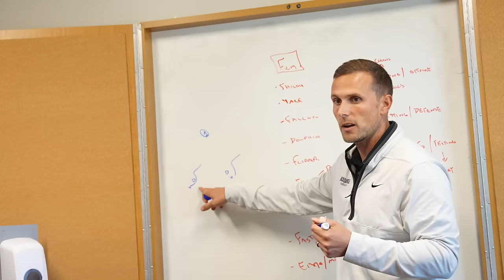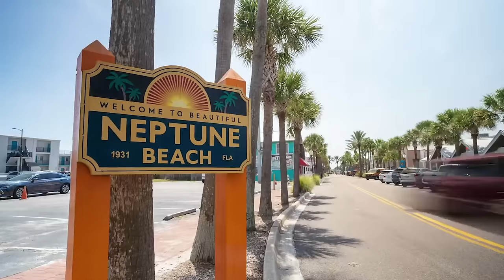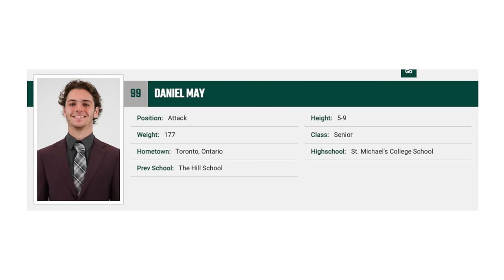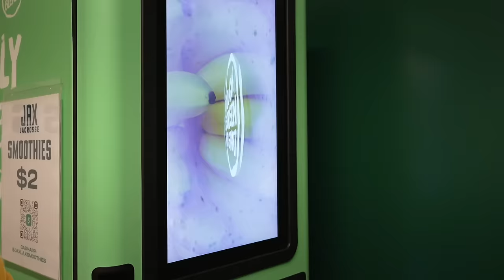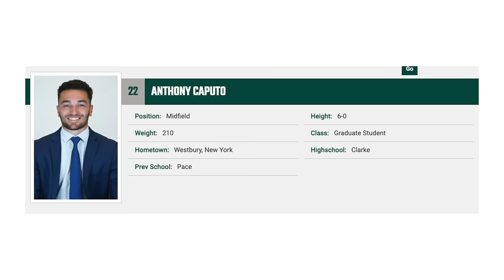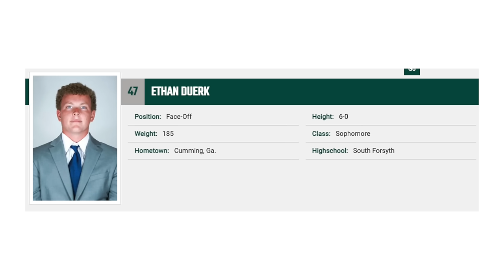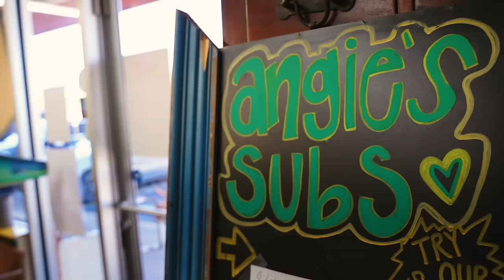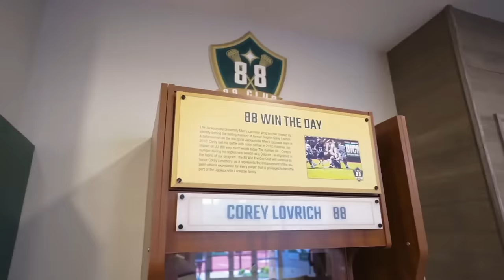INSIDE ACCESS to the ONLY D1 Lacrosse team in Florida! | Chasing Championship Weekend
ONLY D1 Lacrosse team in Florida! | Chasing Championship Weekend